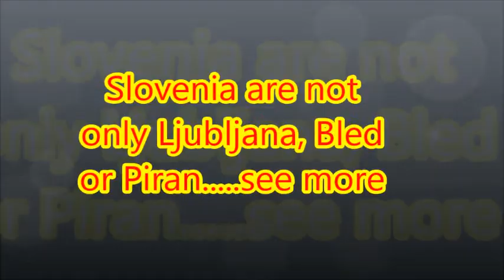MY BEAUTIFUL SLOVENIA Part I. Moja lepa Slovenija - Del I.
Slovenia are  not only Bled, Piran or Ljubljana...Slovenia is much, much more...
Slovenija niso samo Bled, Piran ali Ljubljana, Slovenija je veliko, veliko   več